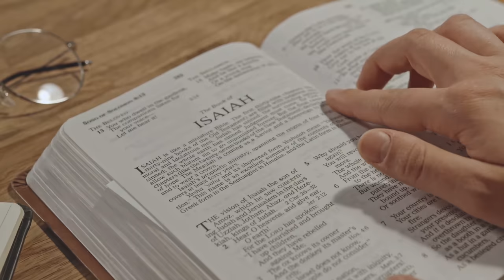6 MYSTERIES THAT COMMAND DRAMATIC MANIFESTATION UPON THE EARTH - Apostle Joshua Selman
Please listen to this sermon from beginning till end, it contains MYSTERIES that will change your life.

Excerpt from Spiritual Patterns (Revision). a property of Eternity Network International, you can download it from their

Public Relations Department: 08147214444 and 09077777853
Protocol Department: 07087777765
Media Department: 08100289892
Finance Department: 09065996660